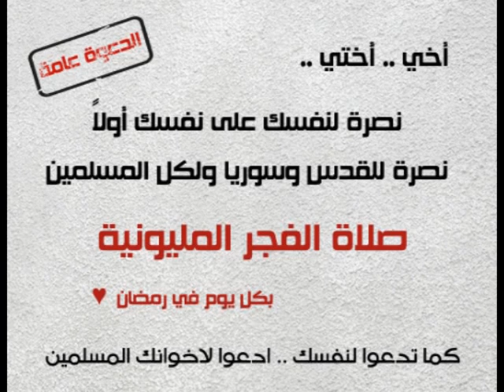صلاة الفجر المليونية